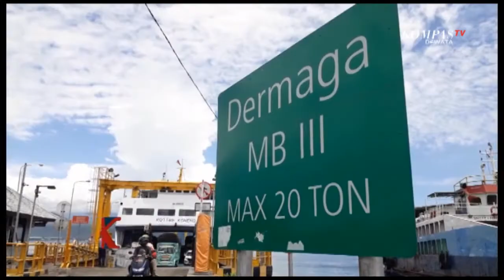Masuk Bali dari Pelabuhan Gilimanuk Tak Wajib Rapid Asal Sudah 2 Kali Vaksin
JEMBRANA, KOMPAS TV - Aturan baru mengenai pelaku perjalanan masuk bali yang tak menyertakan surat keterangan rapid tes asal telah divaksin 2 atau 3 kali mulai diberlakukan di Pelabuhan Gilimanuk, Bali sejak Selasa (8/3/3033).

Nyoman Sastrawan, Koorsatpel Pelabuhan Penyeberangan Gilimanuk, BPTD wilayah 12 mengakui jika aturan tersebut sudah diterapkan di Pelabuhan Gilimanuk dan Ketapang sejak Selasa, 8 Maret 2022. Ia memprediksi, dengan adanya aturan baru ini, jumlah pelaku perjalanan yang akan masuk ke Bali akan meningkat.

Walau aturan baru bagi pelaku perjalanan ke Bali sudah diterapkan mulai kemarin, namun masih banyak warga yang tidak tahu. Karena tidak tahu adanya aturan baru, penumpang mengaku tetap mencari surat keterangan rapid antigen atau PCR walau sudah divaksin dua kali.

Sesuai Surat Edaran dari Satgas Nasional dan Kementerian Perhubungan Darat Nomor 11 dan 21 tahun 2022, bagi pelaku perjalanan yang sudah divaksin ke dua dan ketiga atau booster tidak wajib menunjukkan surat keterangan negatif Covid 19, tes rapid antigen atau PCR.

Namun bagi yang baru vaksin sekali bahkan belum sama sekali, diharuskan menunjukkan surat tes rapid antigen negatif covid 19, maksimal satu kali 24 jam, atau tes PCR maksimal yang berlaku 3 X 24 jam dengan hasil negativ covid.